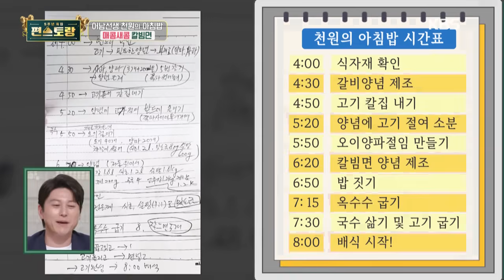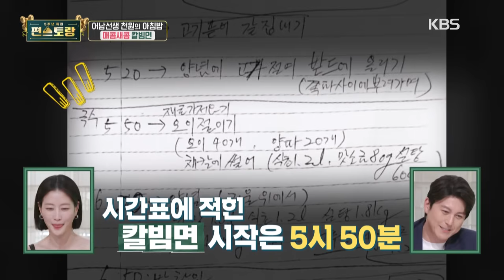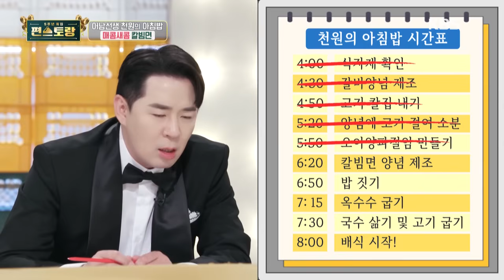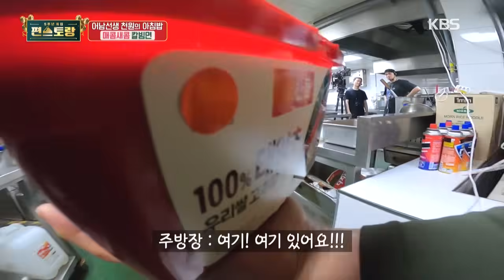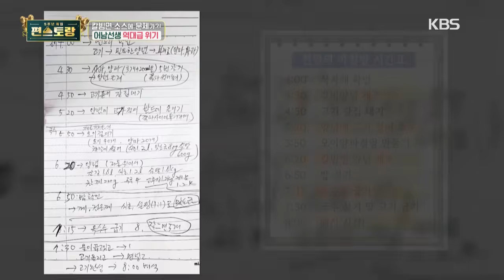[IND/ENG] Bumbu gagal karena keasinan? Suyoung dalam krisis! | Fun-Staurant | KBS WORLD TV 240930